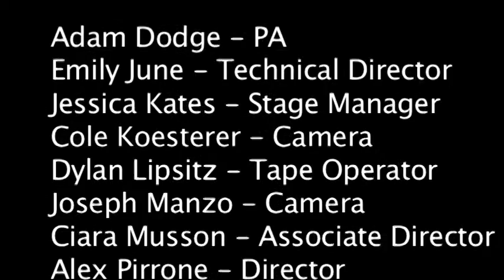Inside the Box - Hofstra Television Show 1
Inside the Box - a short talk show covering the happenings of Hofstra University's Dempster Hall. This short television show is produced as part of RTVF 24 (intro to studio production). Directed by Alex Pirrone / Associate Director -- Ciara Musson  /  Stage Manager -- Jess Kates  and hosted by Chris Langois.